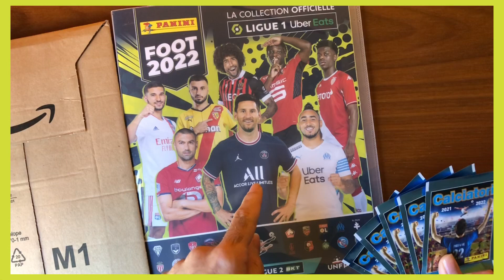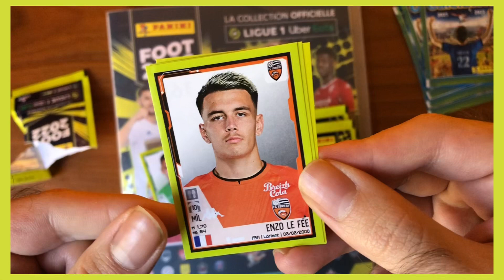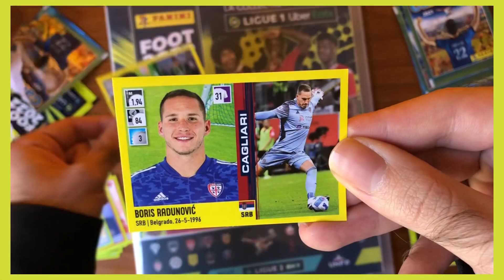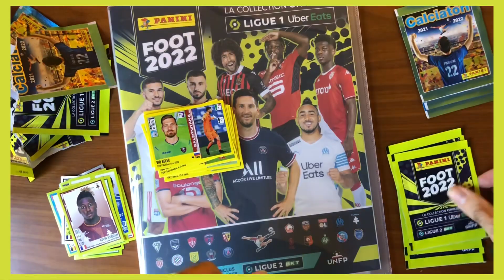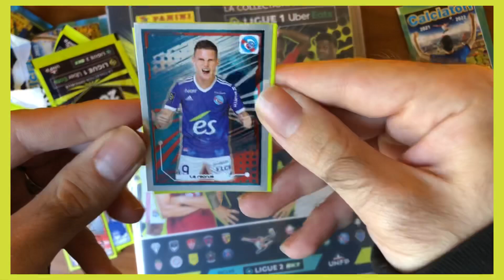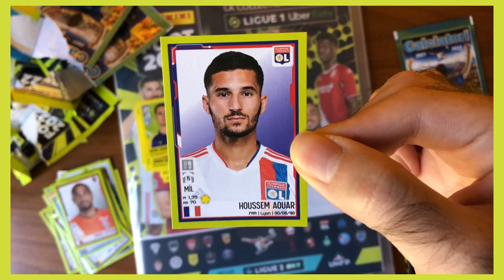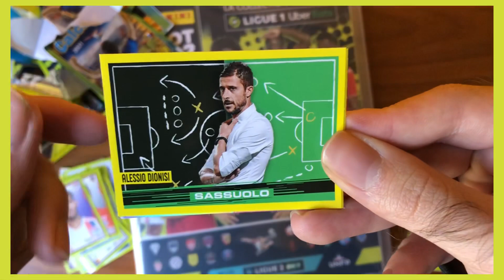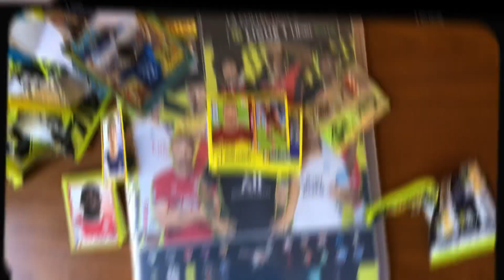🇮🇹🇫🇷 UNBOXING CALCIATORI PANINI 2021-22 & FOOT2022 BLISTER!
UNBOXING 🇮🇹CALCIATORI PANINI 2021-22 & 🇫🇷FOOT2022!

Mi trovate anche su Instagram con news, aggiornamenti, giochi e soprattutto sondaggi dove voi siete i protagonisti!